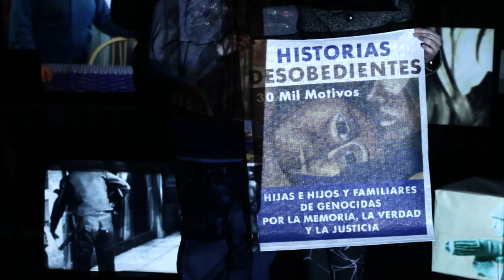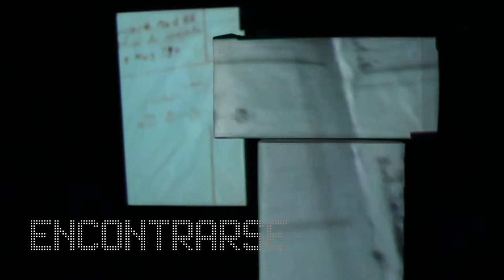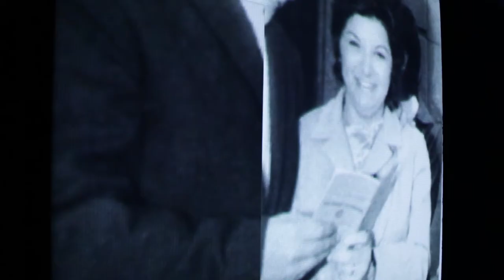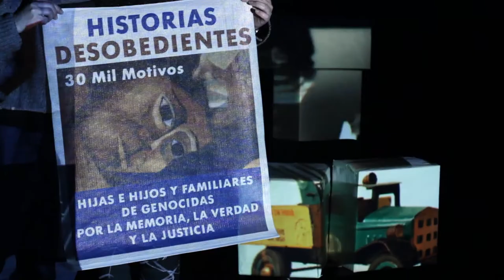Paspartú | Familia y Dictadura | Historias Desobedientes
En este 2° capítulo Lorna Milena y Bibiana Reibaldi de Historias Desobedientes nos cuenta como es organizarse para denunciar a su propios familiares por crímenes de lesa humanidad durante la última dictadura militar en la Argentina en la década de los 70.

Paspartú es un ciclo de entrevistas sobre temas como Fútbol, Género, Organización, Dictadura, Familia y Música.

Bibiana Reibaldi
Lorna Milena
Historias Desobedientes